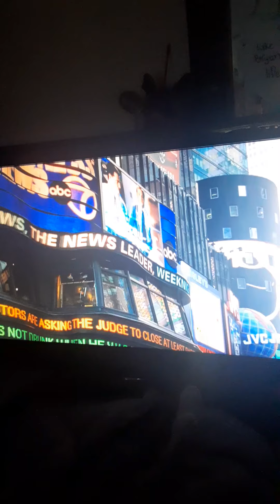Happy movie moment